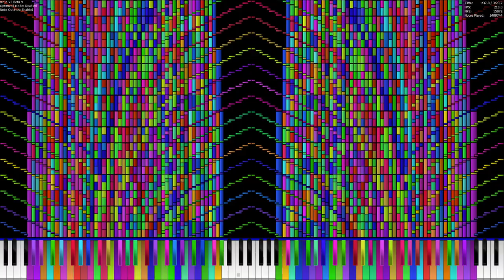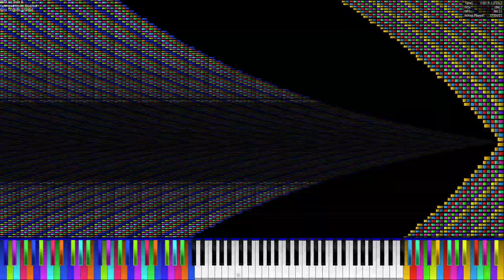Challenge II (Almost No Lag) - BPFA